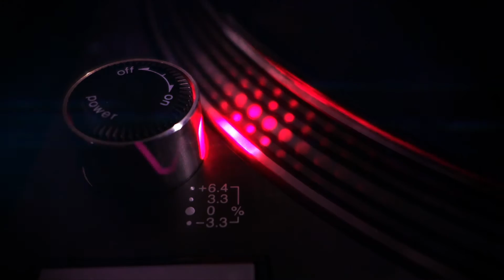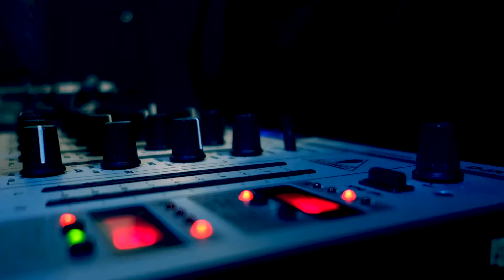Music is my Passion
Music is my Passion, Vinyl for ever...